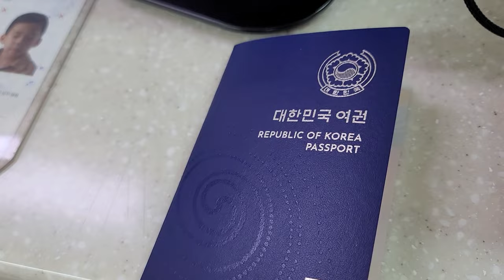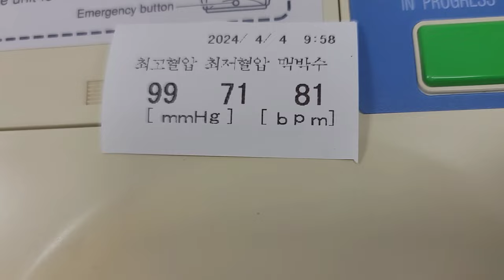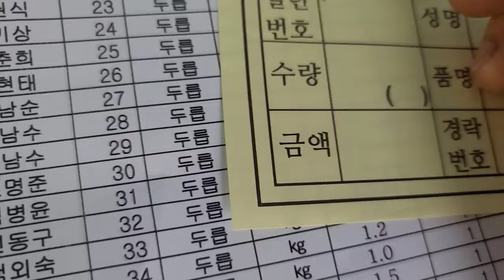오늘 하루는 의식의 흐름대로 살아봤습니다~체중점검 포함